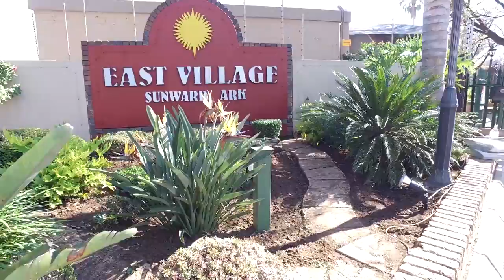6 Bedroom House for sale in Gauteng | East Rand | Boksburg | Sunward Park | 3000 Kingfi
6 Bedroom House in Sunward Park, 3000 kingfisher street, East Village - Stunning Estate in the heard of Sunward Park

This is a beautiful estate with a love